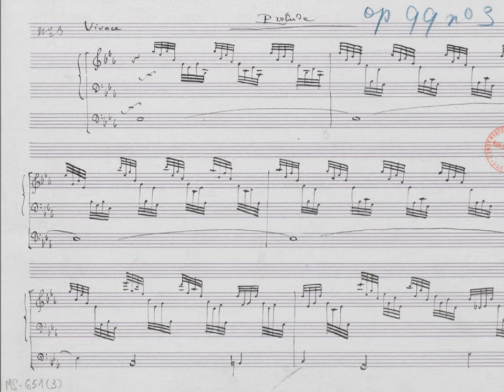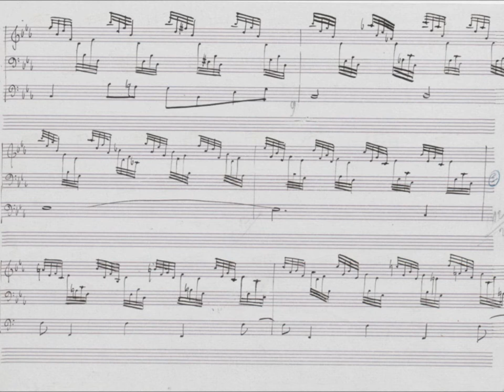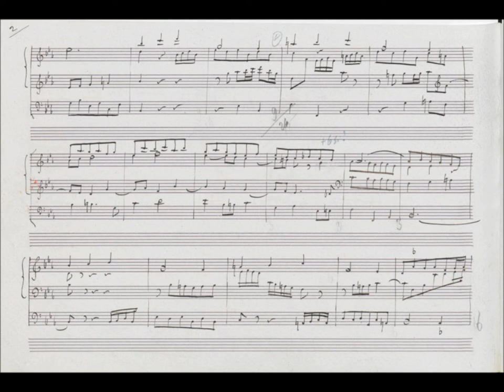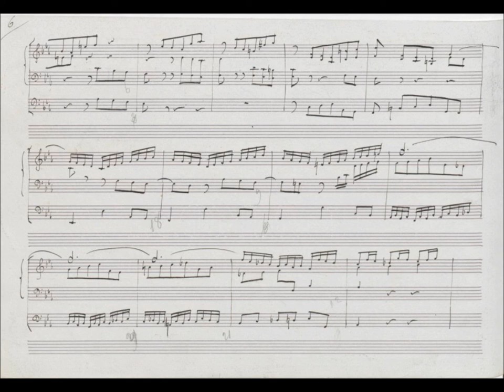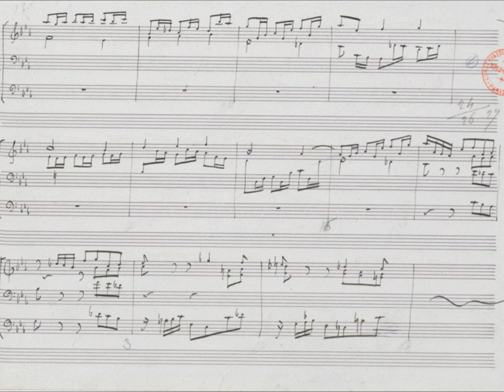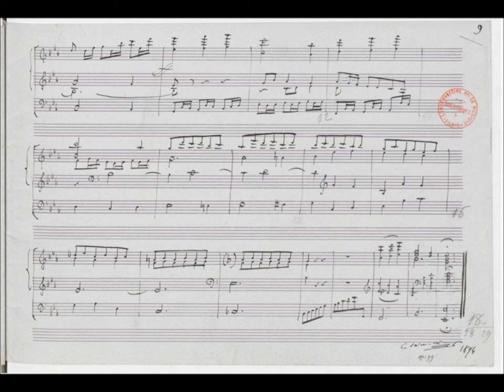Camille Saint-Saëns / Prélude et Fugue en E♭ major op. 99, Nr. 3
Prof. Stefan Göttelmann, Heidelberg an der Kuhn-Orgel der Pauluskirche Basel anno 1992 (live-Mitschnitt).

Zum 100. Todestag von Charles Camille Saint-Saëns am 16. Dezember 21
eingestellt und auf der WEB-Site abrufbar unter: